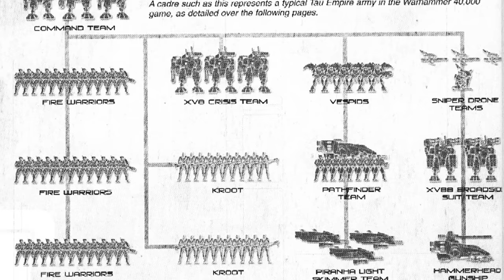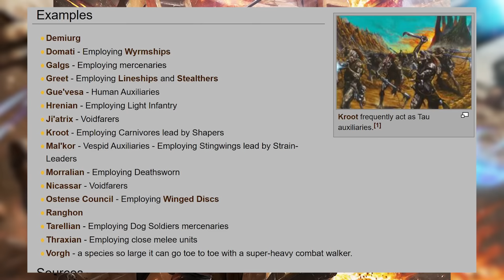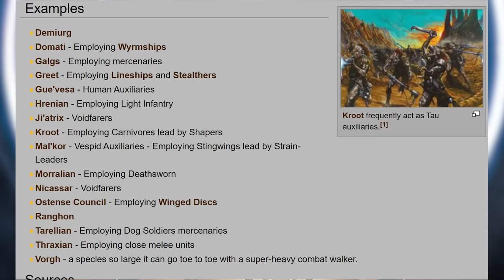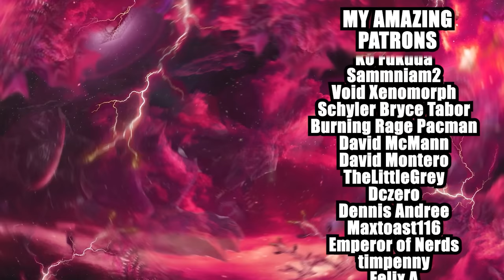The Tau Empire Is WAY Stronger Than We Think! | Warhammer 40k Lore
Music Used.